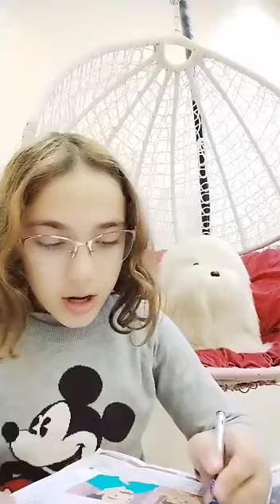الطالبة چايان عاصم من الصف الخامس قصة الصف الخامس منهج كونكت الترم الأول Amir and his lizard